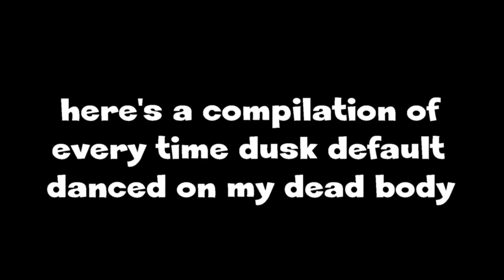Team Bowling 2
bowling